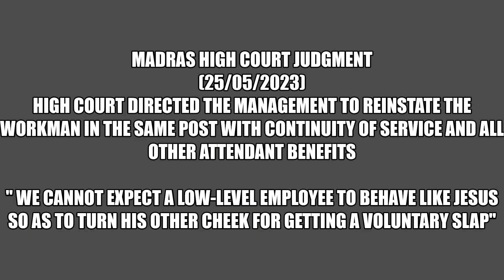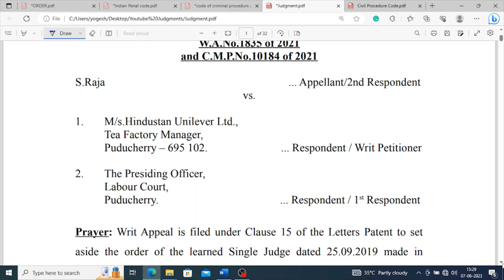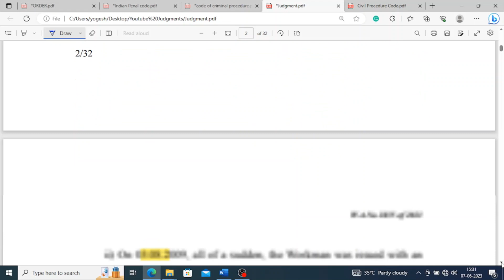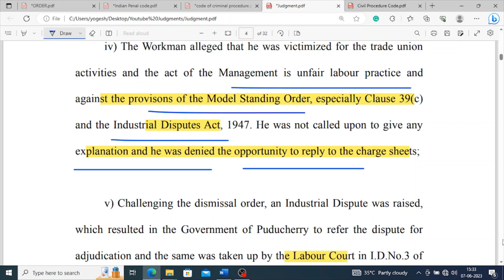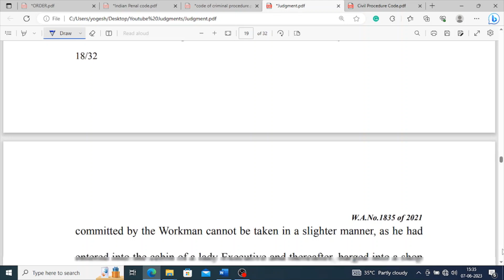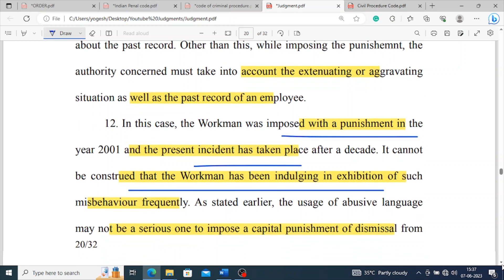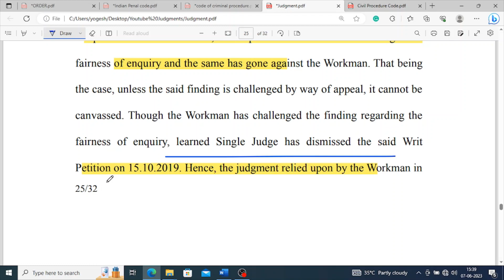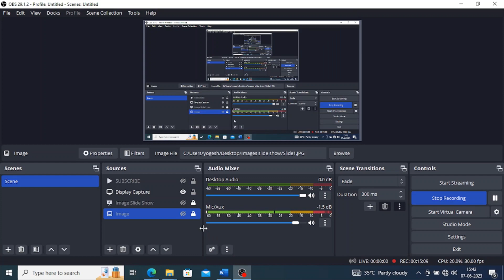Madras H.C reinstated the employee terminated for aggressive, subversive and temperamental character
W.A.No.1835 of 2021
and C.M.P.No.10184 of 2021
S.Raja ... Appellant/2nd Respondent
vs.
1. M/s.Hindustan Unilever Ltd.,
Tea Factory Manager,
Puducherry – 695 102. ... Respondent / Writ Petitioner
2. The Presiding Officer,
Labour Court,
Puducherry. ... Respondent / 1st Respondent
DOJ: 25/05/2023

498-A केस की step by step पूरी प्रक्रिया जानिए ( महिला सेल से लेकर कोर्ट के फाइनल आर्डर तक )

498-A फाइल करने की होती है टाइम लिमिट, जानिए माननीय सुप्रीम कोर्ट की Judgment क्या कहती है

498-A/406 IPC केस में FIR/Chargesheet/Charges को quash करवाने की 10 (दस) महत्पूर्ण बातें